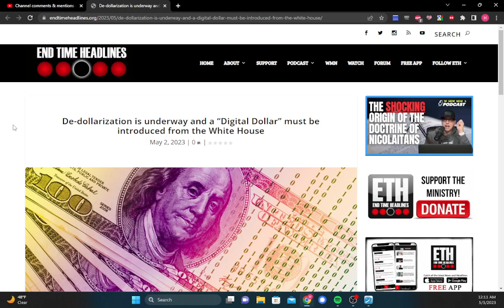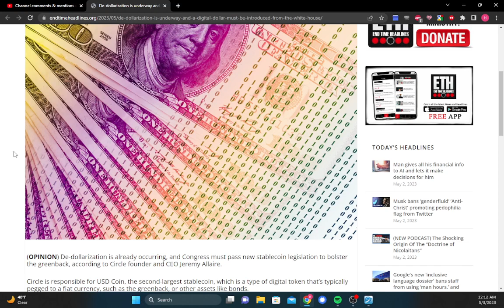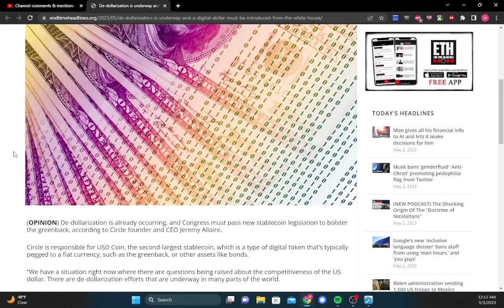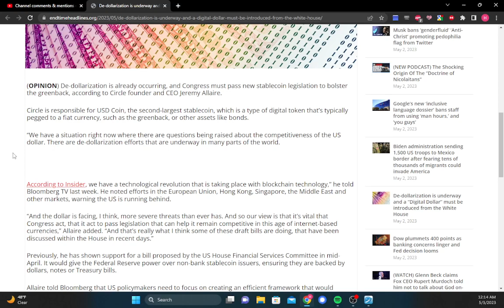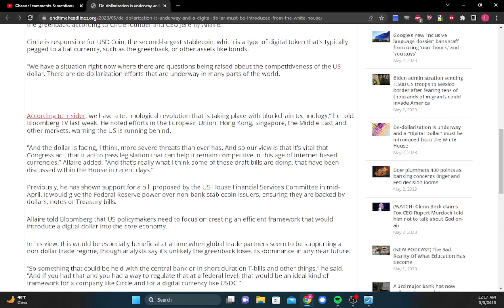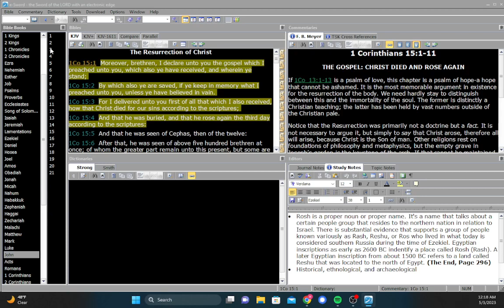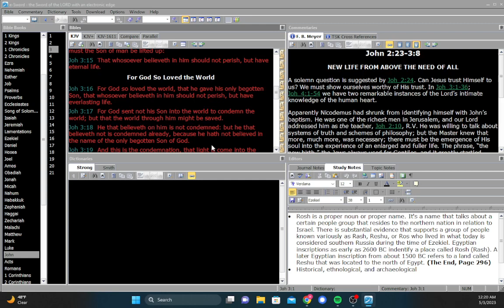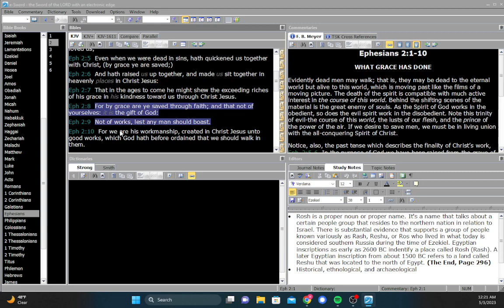De-Dollarization Is Underway And A "Digital Dollar" Must Be Introduced From The White House!!!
God Bless!